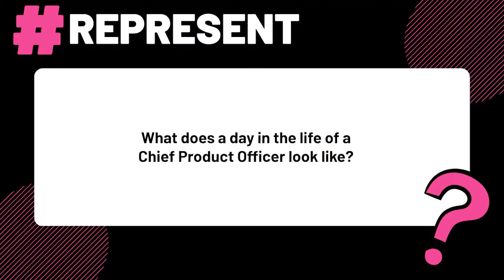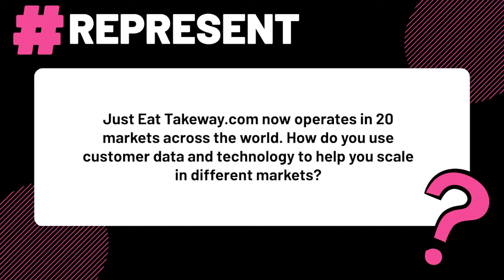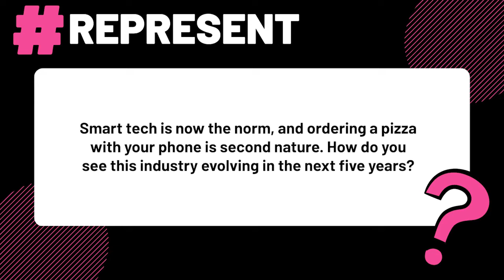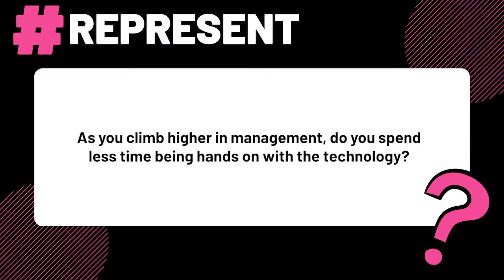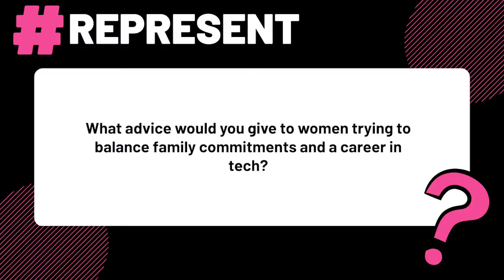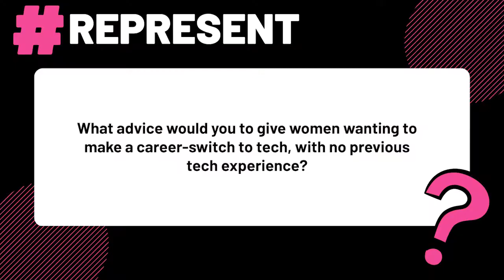REPRESENT WITH JESSICA HALL (JUST EAT TAKEAWAY.COM)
📢 Episode nine of our REPRESENT interview series is out now! 🤩

INTRODUCINGGG OUR NINTH GUEST 🥁👇

💫Jessica Hall, Chief Product Officer at Just Eat Takeaway.com

🦾 Just Eat Takeaway.com is using robotics and data in a way that you’d never expect! We loved hearing how this food delivery giant is using technology to scale in different markets. A big thank you to Jess for sharing her personal journey, moving from working in the retail sector to technology and the amazing impact that sponsorship and mentorship has had on her career.

💡 There’s a lot we can take away from Jessica’s interview, as she shares her insights and experiences, particularly for those who are seeking to switch careers into tech, like working Mum’s such as herself. 💻